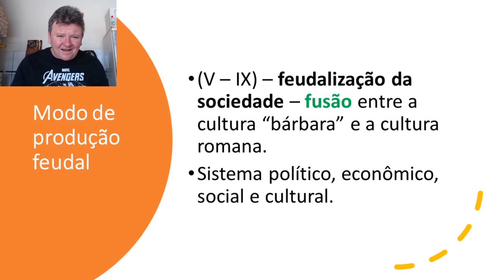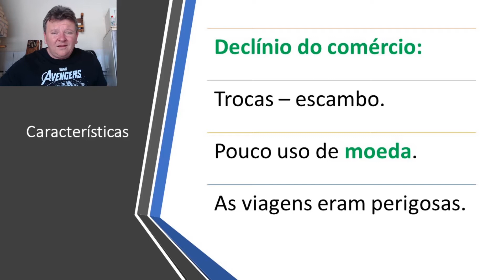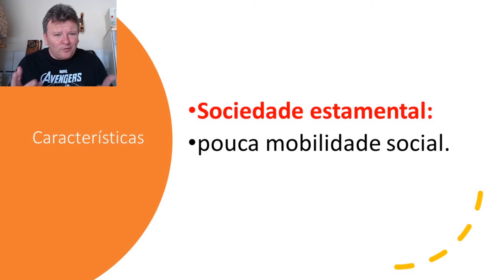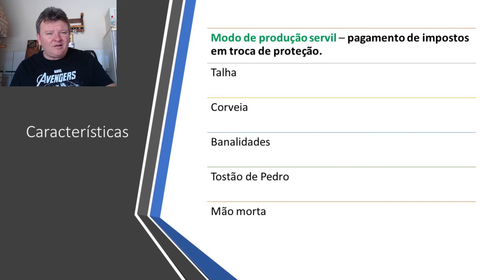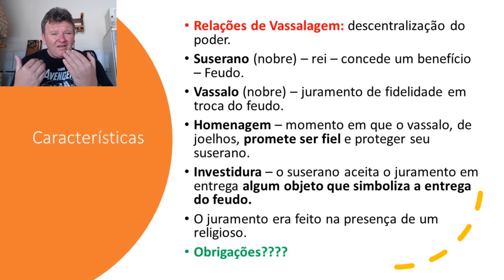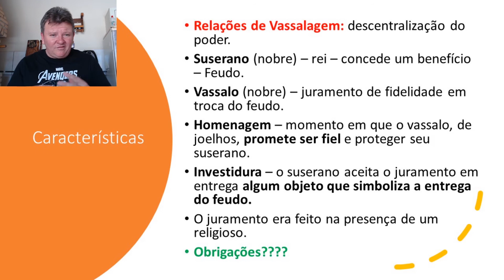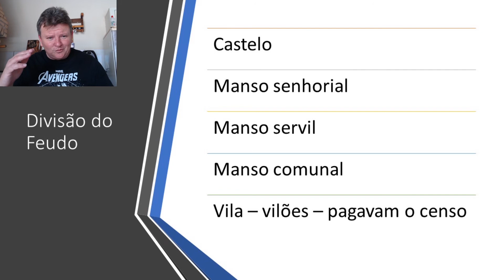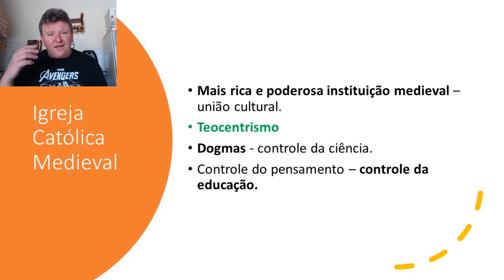Idade Média - Feudalismo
Bons estudos galera!
Olá pessoal! Caso você tenha interesse no material de História, organizado por tópicos, é só clicar no link abaixo e entrar na sala. Qualquer dúvida é só chamar.